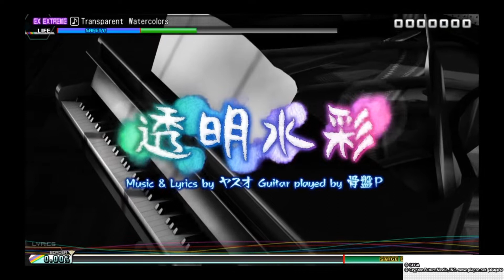Hatsune Miku: Project DIVA Future Tone - Transparent Watercolors (Extra Extreme)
Audio edit by me.